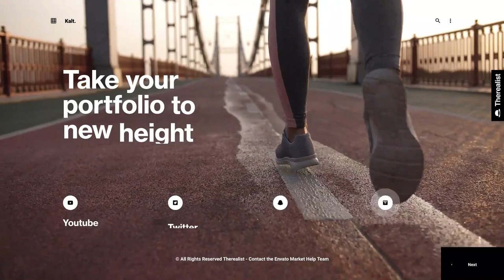Product Promo (After Effects Template)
Features:
- 28 Animated interface elements
- Resizable
- Duration control
- Fast render
- Works with any font
- No plugins
- Tutorial